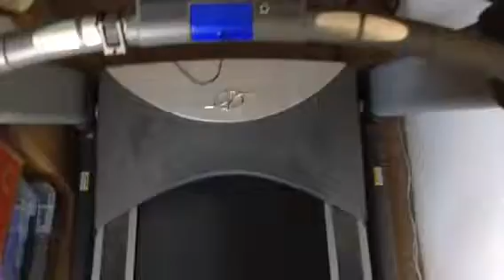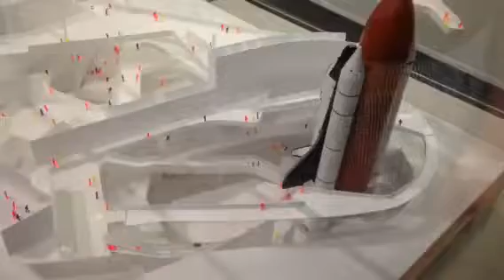Monday Minutes #81: Birthday Science Animals